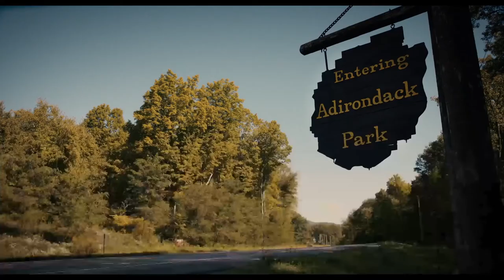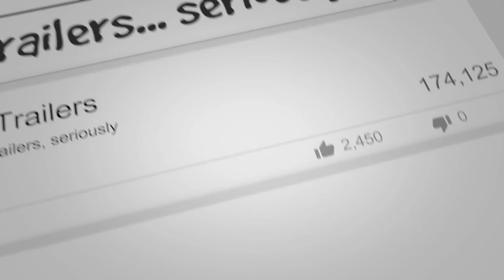What Lies Below (2020) Trailer #1 | Serious Avocado - HD Movie Trailers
What Lies Below (2020) Trailer #1

I'm kidding...I know I'm sexy and everybody loves me (Avocado) 🥑😍🤤.

US Release Date: December 4, 2020
Starring: Mena Suvari, Ema Horvath, Trey Tucker
Directed By: Braden R. Duemmler
Synopsis: Liberty, a socially awkward 16-year-old, returns from two months at camp to a blindsided introduction of her Mother’s fiancé, John Smith, whose charm, intelligence, and beauty paint the picture of a man too perfect to be human.